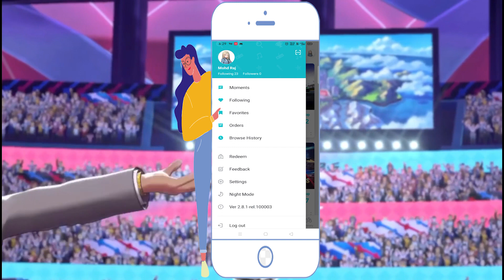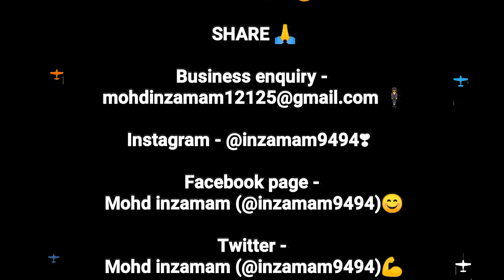Top 3 best Pokémon games release in 2021 on android confirm or not ? full information in Hindi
Top 5 Pokémon games like Pokémon Sword & Shield / let's go unity / let's go Pikachu on android 2021

BHAI KO SUPPORT KARTE RAHO KEEP SUPPORTING & LOVING

Queries -

1) Top 3 pokemon games in 2021?
2) Top 3 pokemon games on android 2021?
3) Top 3 games like pokemon games
4) top 3 pokemon games
5) top 3 pokemon games for android
6) top 3 upcoming pokemon games
7) top 3 pokemon games 2021 on android?
8) top 3 high graphics games on android 2021?
9) top 3 pokemon games download in play store
10) top 3 pokemon games download in tap tap